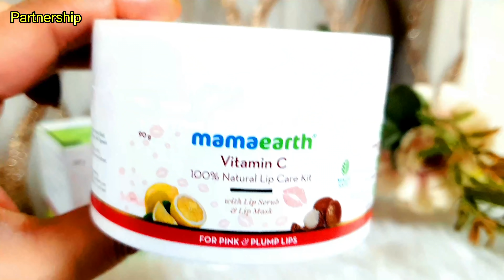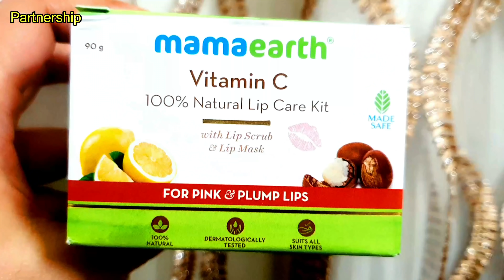Lift Lip Corners, Fix Droopy Mouth Corners, Fat Around The Mouth,Sagging Cheeks.NO SURGERY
In this video you will learn how to Lift Lip Corners, Fix Droopy Mouth Corners, Fat Around The Mouth,Sagging Cheeks.NO SURGERY

mouthcorners thecornersofthemouth saggingcheeks Try this once or twice in a day and after a week you should start observing some changes!! The key is doing everyday.